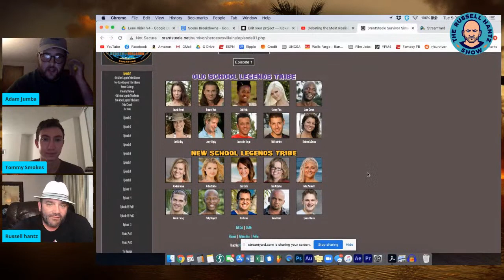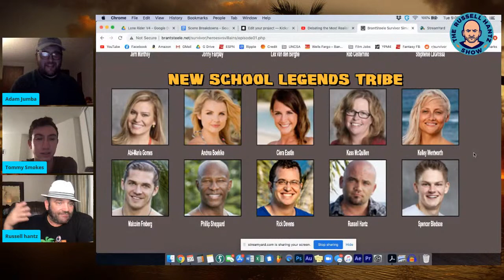Debating the Most Realistic Survivor: Legends Cast w/ Russell Hantz, Tommy Smokes, and Adam Jumba